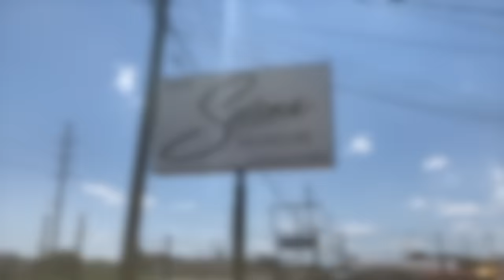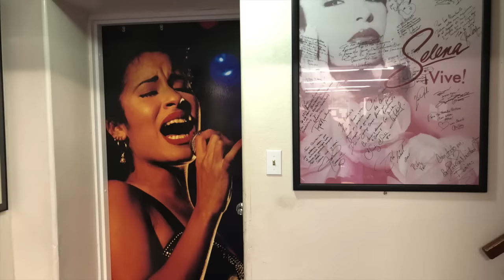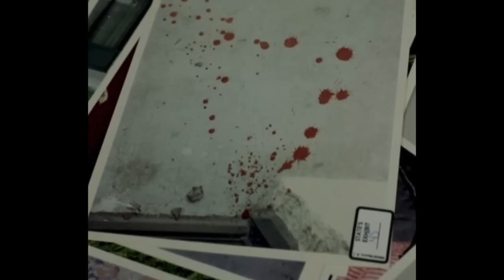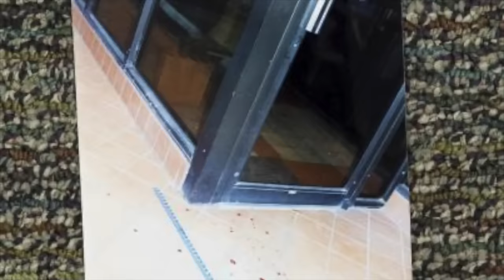WE VISIT SELENA'S GRAVESITE, MUSEUM & ACCESS TO THE ROOM YOLANDA SHOT SELENA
We explore Corpus Christi , Texas and take you to Selena's museum, her gravesite, and we got access inside room 150 (originally room 158) where Yolanda fatally shot Selena.